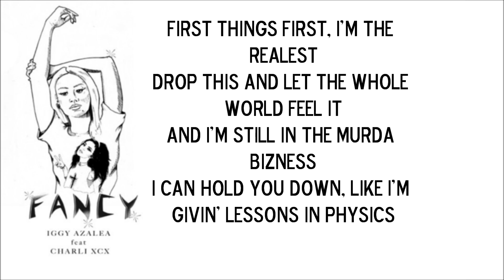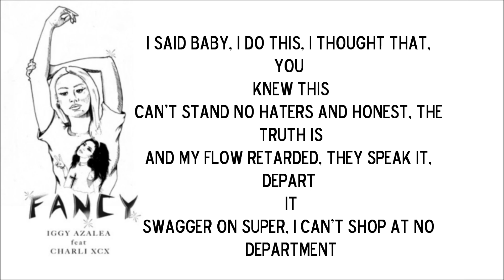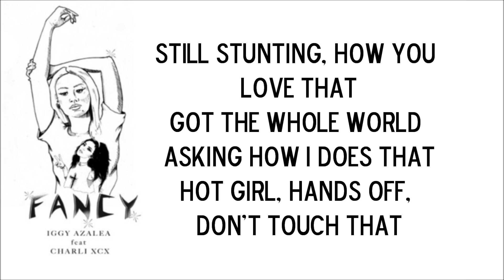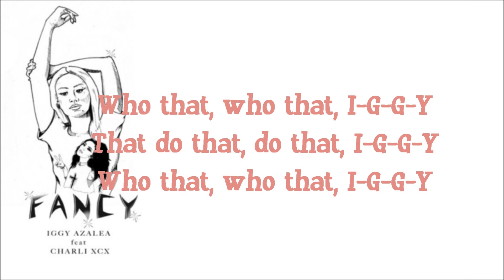Iggy Azalea - Fancy (Feat. Charli XCX) LYRICS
THIS IS MY CREATION OF LYRICS VIDEO BY IGGY AZALEA, MY VIDEO HAS BEEN REPOSTED, BUT THIS IS THE ORIGINAL